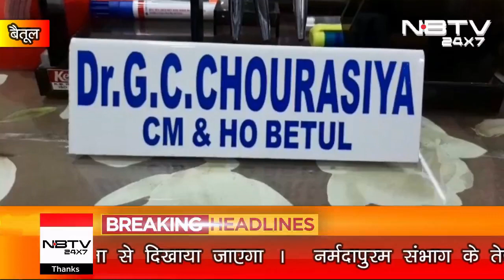नर्मदापुरम संभाग मैं पहला कोरोना पॉजिटिव, कई ग्रामो के लोगों ने किया गाँव का प्रवेश द्वार बंद|NBTV